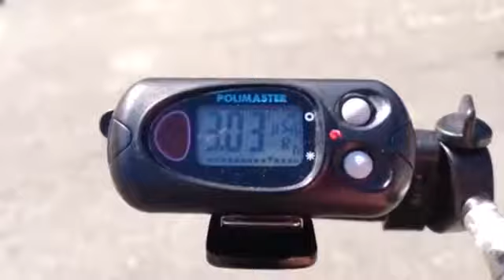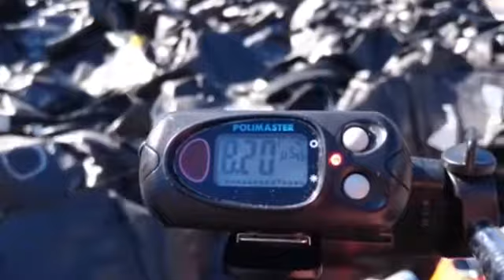2011年から私個人で計測して来た記録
2011年から広範囲を車中泊で